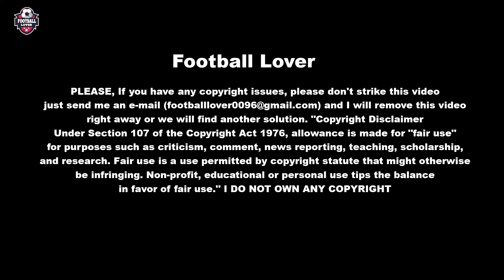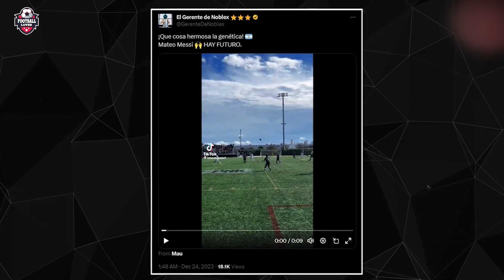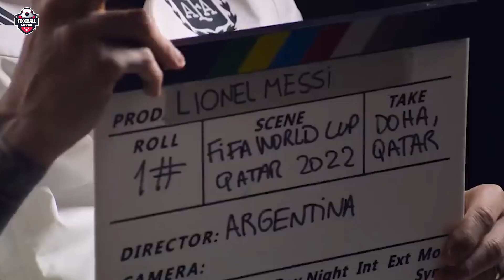MATEO MESSI SHOCKED THE INTER MIAMI 😱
Mateo Messi, following in his father Lionel's footsteps, displayed stunning skill with a breathtaking bicycle kick during a youth soccer game. The young prodigy, showcasing remarkable technique and precision, executed the move flawlessly, leaving spectators in awe. With a graceful yet powerful maneuver, Mateo soared through the air, connecting cleanly with the ball before it sailed into the net, demonstrating remarkable talent reminiscent of his legendary father.

PLEASE, If you have any copyright issues, please don't strike this video, just send me an e-mail  and I will remove this video right away or we will find another solution.